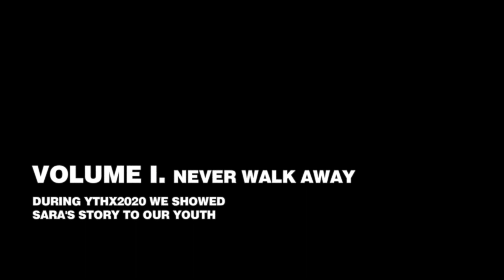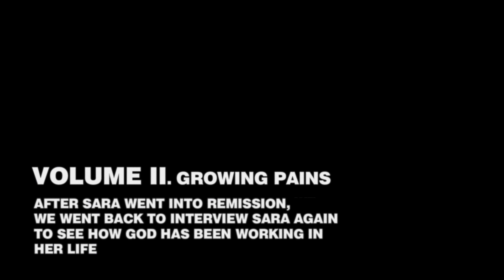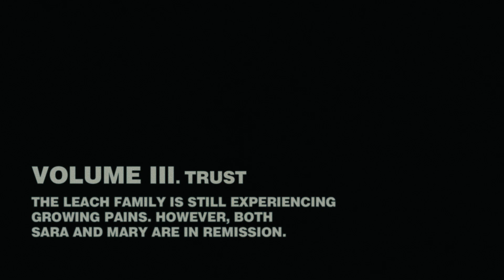Sara's Testimony | Growing Pains | Elevation YTH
During YTHX2020 we shared Sara’s story, and this year after finding out Sara went into remission we wanted to go back to see how God has been working her life.  The Leach family has had a year of Growing pains but even after all they’ve gone through their faith has not wavered.